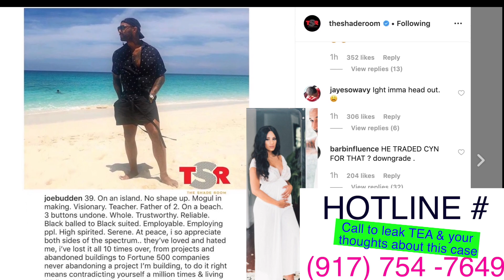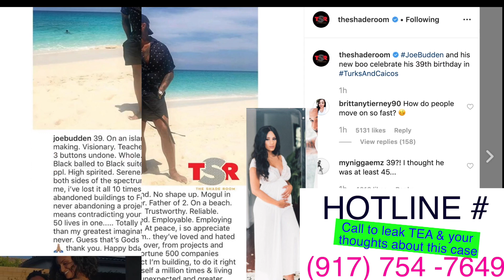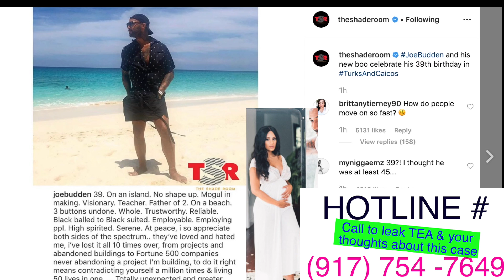Joe Budden says Now he is living his BEST LIFE with a new BOO - Cyn Santana out the picture